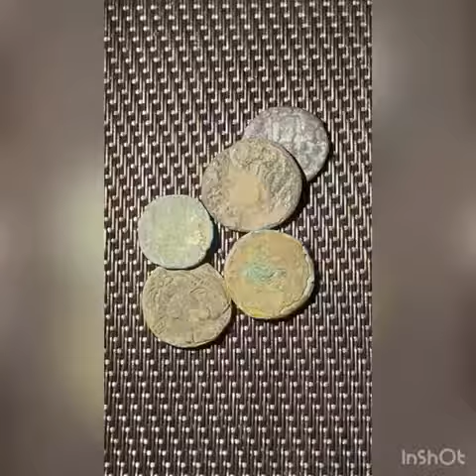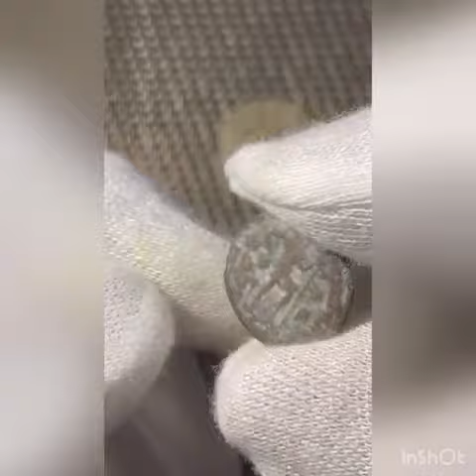UNCLEANED ROMAN ANTIQUE COINS... How can I resist not to clean these coins?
Although all the experts advise against cleaning coins as it could seriously reduce their value, sometimes, at least with Ancient Coins, where there is really heavy encrustation, it is the only way to remove enough to reveal any details.
Due to their age, Roman coins often have patina, which is a colored layer, usually green or brown that has built up over the centuries. When cleaning your Roman coins, it's important not to remove the patina. Removing the patina can decrease the coin's value and you risk damaging the coin.